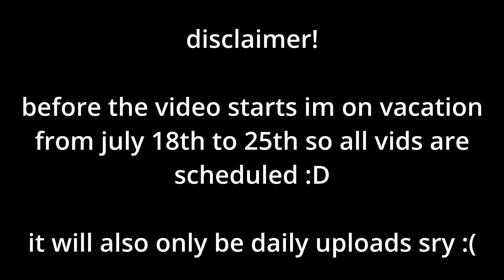Here's Why BedWars Will NEVER Add Trios...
thanks to @CorruptedBloxDude for sharing this :D